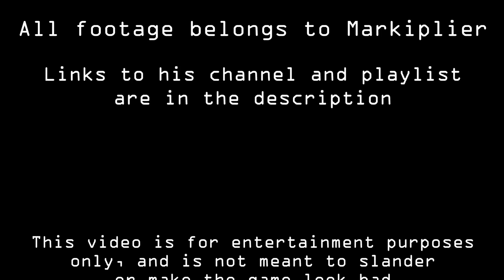Markiplier encountering glitches/bugs in Fnaf: Security Breach Compilation (Parts 1-7)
security breach is a flawless masterpiece with no flaws whatsoever

If you think I missed any bugs or if the bugs in the video are hardly bugs at all, feel free to let me know